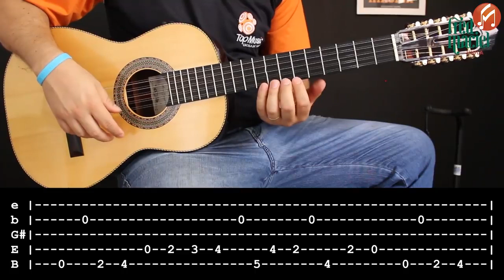Como fazer o SOLO da música Cadeira Vazia na Viola Caipira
✅ LIVES GRATUITAS TODA TERÇA ÀS 20 HORAS!